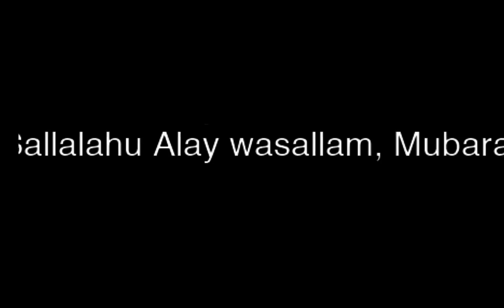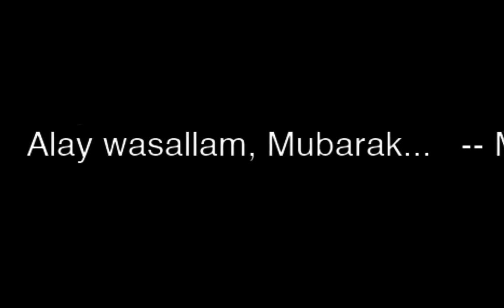Al-Shamail Al-Muhammadiyah 19 Dec 2018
Speaker : Al-Sheikh Al-Sayyid Afeefuddin Al-Jailani